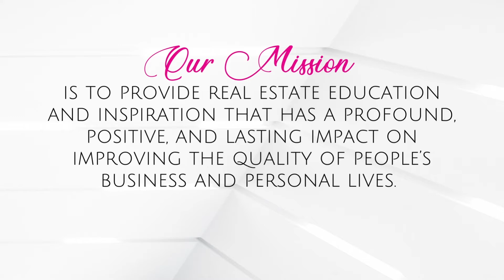Why Star Power Conference?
WELCOME TO STAR POWER
BEST PRACTICES. BEST AGENTS. BRAND AGNOSTIC.
Connect, collaborate with, and learn from the best of the best in real estate in a brand-agnostic, openly-sharing environment!

Discover more at StarPower.com/conference